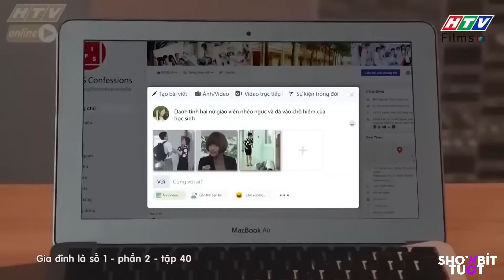Tâm Anh PHỜ PHẠC như CON NGHIỆN vì MÁY GẮP THÚ, khiến Tâm Ý TÁN GIA BẠI SẢN